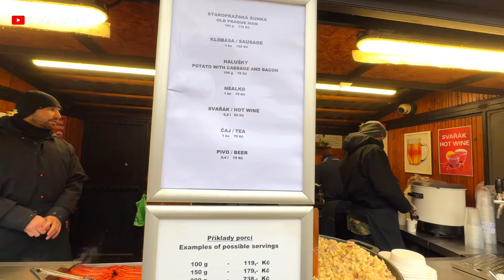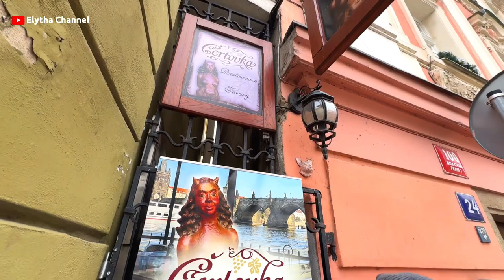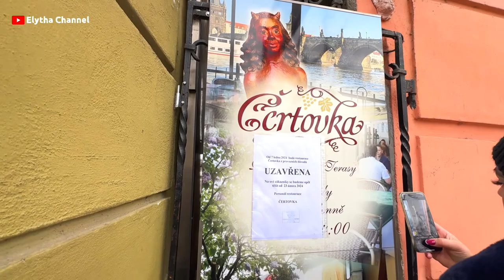Explore Prague Czech Republic!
Explore Prague Czech republic is like immersing yourself in a fairy-tale land with its cobbled streets and its infinite number of beautiful towers and charming buildings. What’s more, you’ll be able to discover the city’s boutiques, all exquisitely decorated, and try some of the Czech Republic's cuisine in Praha
Prague Czeech republic  authentic Medieval atmosphere will captivate its visitors, making it impossible to forget their visit to the Czech Republic’s capital.Prague is the capital of the Czech Republic and of the picturesque Bohemia region. The city, with over one million inhabitants, is known as the City of a Hundred Spires and is a UNESCO world heritage site.

Prague is the capital and the largest city of the Czech Republic situated in the middle of Bohemia on the Vltava River. It took the city eleven centuries to get the look we know today. Nowadays it covers an area of 496 square kilometres and has about 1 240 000 inhabitants.

Since 1920, the full official name of the city is the “Capital City of Prague”. There is also a collocation, “Prague – Heart of Europe”, which refers to the position of the metropolis: it is located both in the middle of Bohemia and in the middle of Europe.

A legend about the foundation of Prague says that the establishment of the city was predicted by the mythical Princess Libuše, who uttered the famous prophecy: “I see a great city, whose fame touches the stars. In the forest, one day’s walk from here, there is a place where you will find a man. When you arrive there, you will find him making a wooden threshold. Therefore the city you will build you will call Praha [from “práh” – “threshold”].”

Prague Czech republic soon became the centre of the emerging Czech state. Rulers started to control the surrounding areas from Prague Castle. Prague flourished remarkably in the 14th century under the reign of Charles IV, King of Bohemia and Holy Roman Emperor. The city was significantly expanded by the Prague New Town and the ruler established a university which is still there, bearing his name to this day.

The oldest Prague bridge was built in the place of a former Judith Bridge which had been badly damaged by a flood in 1342. The Stone Bridge or Prague Bridge was founded by Charles IV in 1357 and has been called Charles Bridge since 1870. According to the latest research, its construction was started by Master Otto and finished by Peter Parler in 1402. Both ends of the bridge are fortified by towers.

To all dear friends thank you very much.